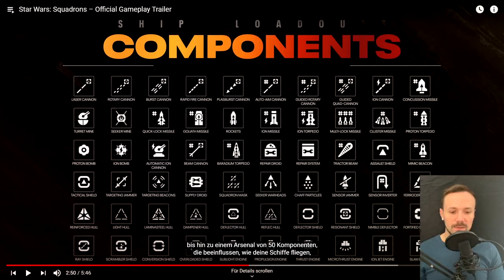EA Star Wars Squadrons Gameplay Trailer - Review - Star Wars - Deutsch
Wir schauen uns gemeinsam den Gameplay Trailer zu neuem Star Wars - Squadrons Spiel an.
Steigt ein, schnallt euch an und drückt auf´s Gas! Es wird richtig episch.
Vor allem die Ansicht in VR-Brille lässt uns das Geschehen direkt aus dem Cockpit zu einem extrem realem Erlebnis werden.

Release Datum Star Wars Squadrons:  2. Oktober 2020